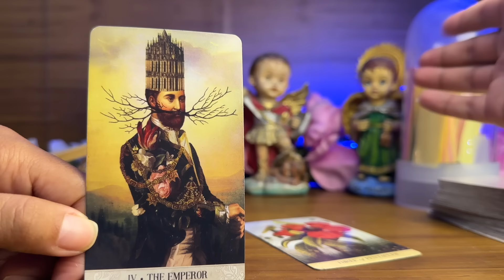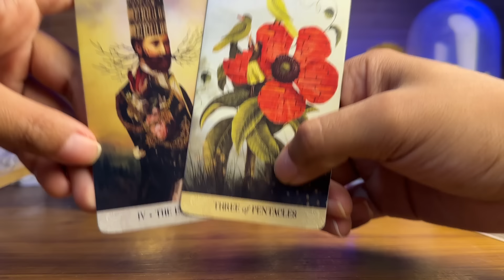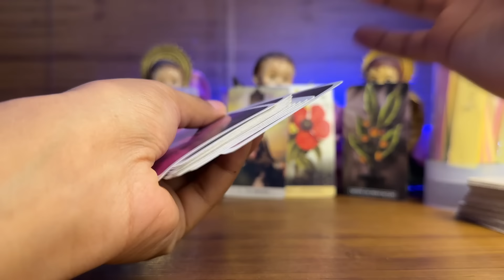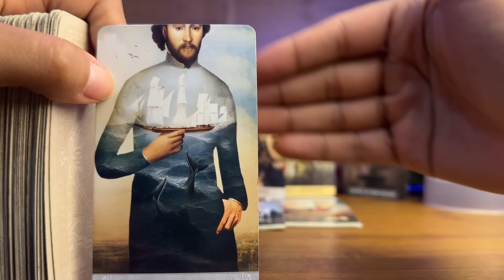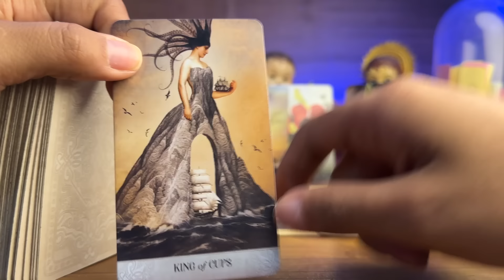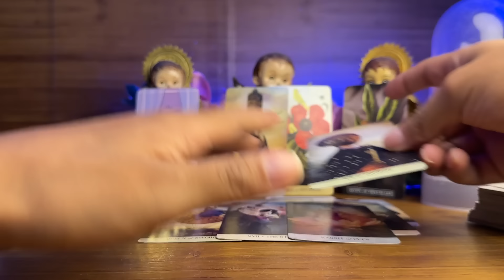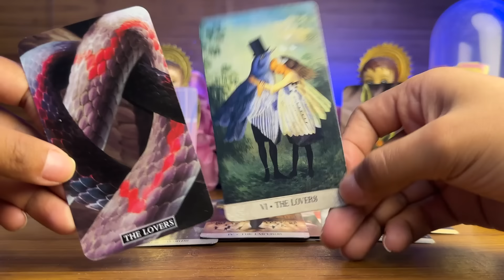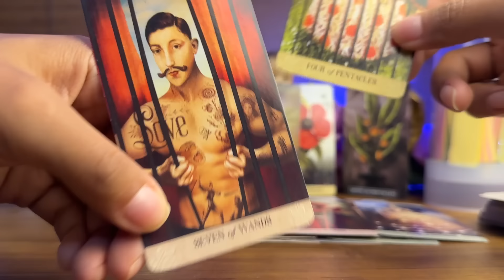CÁNCER | ALGUIEN PIENSA EN ESCRIBIRLE A USTED PRONTO- TE VEO TRABAJANDO MUCHO Y TRANQUILO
Cancer hoy
Cancer tarot
Tarot cancer
Cancer horóscopo
Horóscopo cancer

Horóscopo semanal
Horoscopo diario
Cáncer mayo
Cáncer tarot mayo
Cáncer 2024